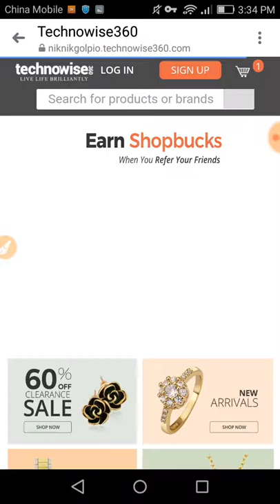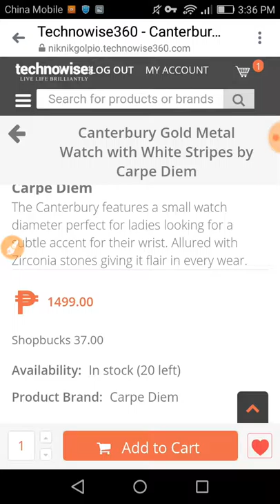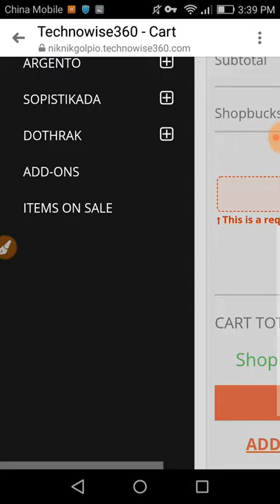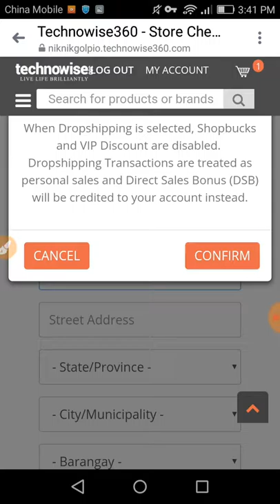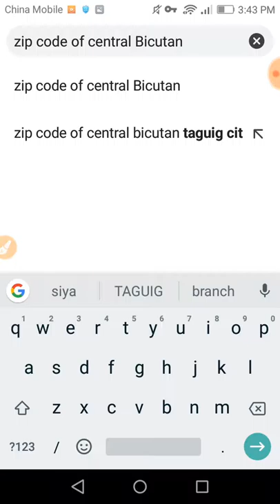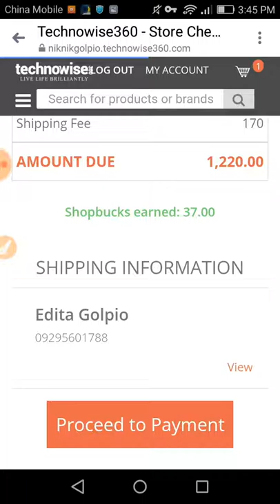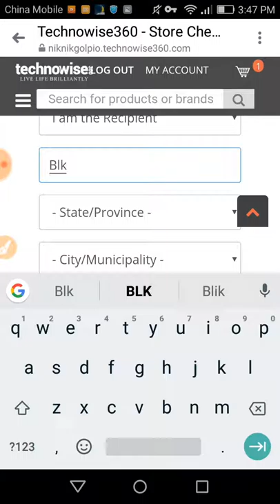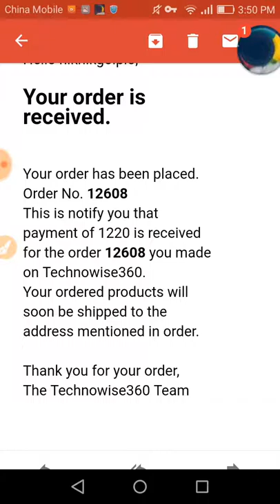Tutorial how to shop the product that you want in your website